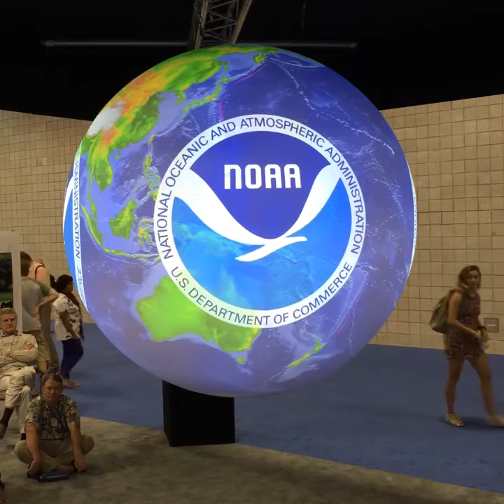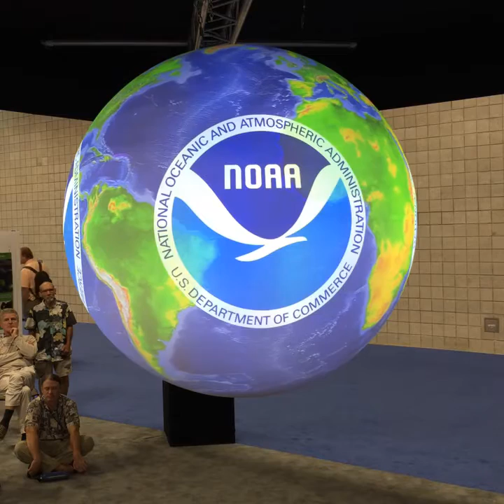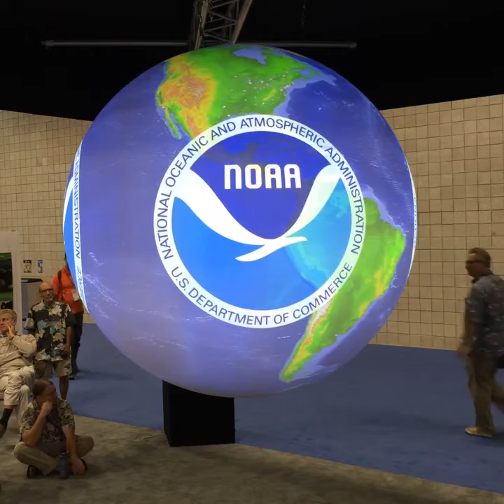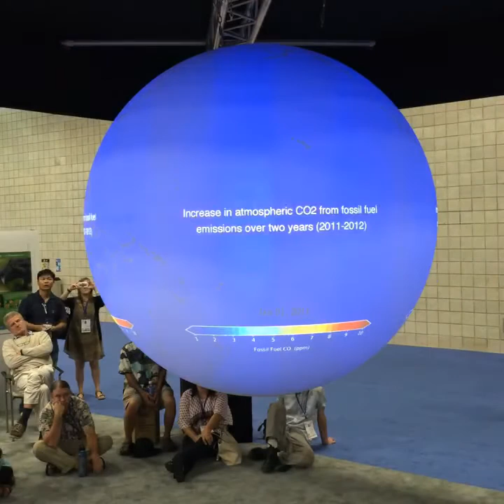Science on a Sphere: The Impacts of Climate Change: What Do They Mean to You?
This Science on a Sphere presentation examines a number of climate change impacts we've already experienced and will look into the future to anticipate what might be expected to come.The global average land and ocean surface temperatures have warmed at very rapid rate since about the year 1880. This rise in temperature is largely attributed to addition of carbon dioxide, a greenhouse gas, largely due to the burning of fossil fuels. Today, we see many records being set and/or broken on sometimes on an alarming annual and sub-annual basis. These include temperature extremes, rainfall and floods, droughts, and storms.  We have also seen corals experience significant stress due to rapid large scale ocean temperature warming episodes, sea level rise, and changes to the flora and fauna both on land and in the oceans.